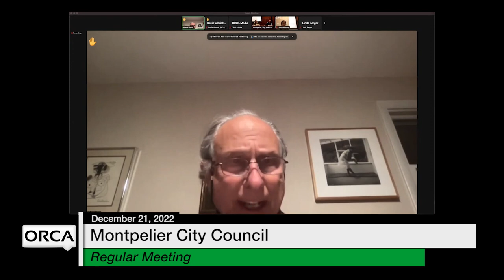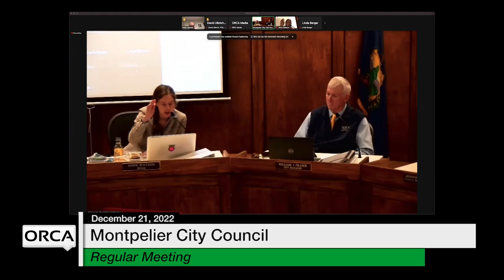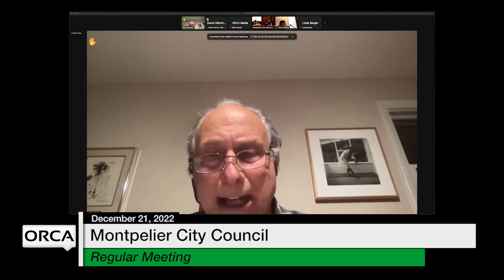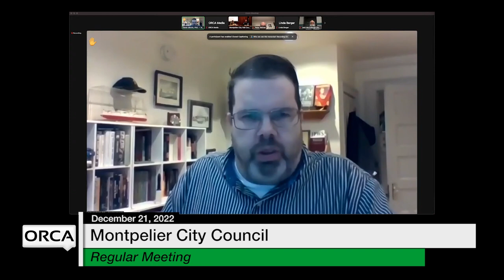Montpelier City Council - December 21, 2022 [MCC]